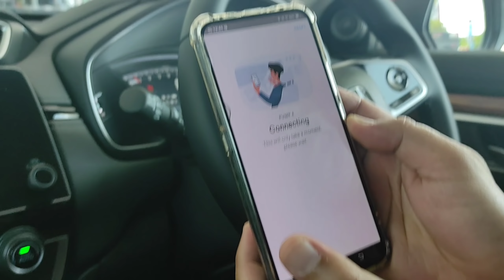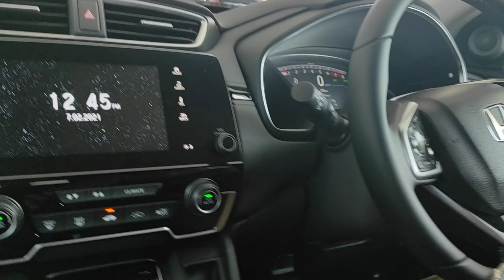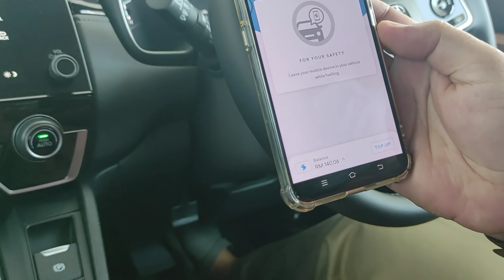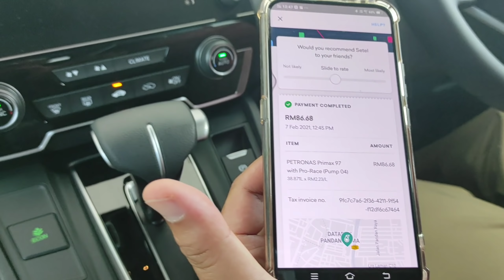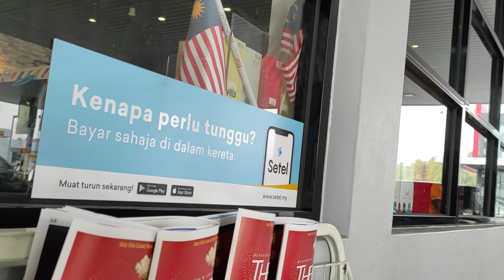PAYAH❗MALAYSIA 🇲🇾 ISI MINYAK TANPA UANG TUNAI Tak Payah ANTRIAN ❗Menteri BUMN Indonesia 🇲🇨 WAJIB TAU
Yow..yow..yow...

Melaporkan sejen, pembayaran PEMBELIAN MINYAK yang ada di Malaysia dengan teknologi yang baik dan bagus.!!

Pada intinya kontena ini tidak ingin mencari kesalahan atau membandingkan. hanya ingin memberi ilmu yang baik tolong di ambil positif nya saja.. yang tidak baik semata kerana kesalahan saya...
dan sebaik orang adalah memaafkan kesalahan sesama manusia 😁

TENGOK VIDIO MOTOVLOG LAINNYA..!!

Semoga bermanfaatnya dan semoga sehat selalu sekeluarga tuan..

Vlog Malaysia | Berbagi Pengalaman | Mencari ilmu | Menambah Pengetahuan |
Berbagi Informasi

Cari Teman dan Saudara | Sharing Pekerjaan | Seduluran | Ngopi Bareng

Sahabat Rantau | TKI Malaysia | Pekerja Migran | Pelancong | Pekerja Indonesia

Rea-Reo | MotoVlog | RiderVlog | Review | Kuliner | Mukbang | Jalan-Jalan | Explore

Malaysia 🇲🇾
Selangor | Kuala-Lumpur | Johor | Pahang | Pineng | Serawak

Indonesia 🇲🇨

Malang | Surabaya | Jawa Timur